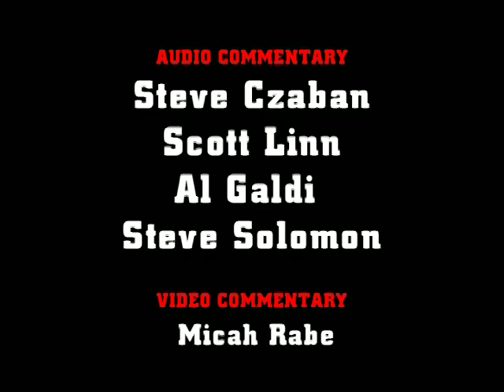Commi$$oners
Czabecast - let's meet the commissioners